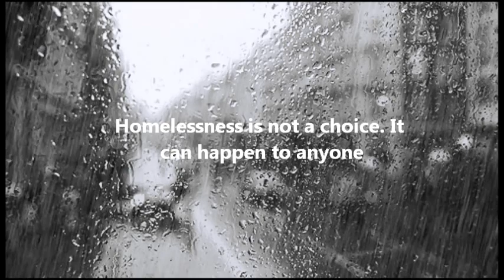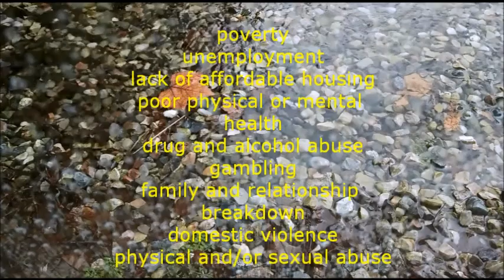Pretty Maids - Heart Without A Home ♱* Homeless *♱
Some facts about homelessness.
- One quarter of homeless people are children.
- Tens of thousands of veterans are homeless.
 - Domestic violence is a leading cause of homelessness among women.
 - Many people are homeless because they cannot afford rent.
- In the last few years millions have lost their homes.
- The government does not help as much as you think.
 - One in five homeless people suffers from untreated severe mental illness.
- Cities are increasingly making homelessness a crime.
            *  LYRICS *
Pretty Maids - Heart Without A Home

I've been watching from a distance
I see a pain the just won't die
An empty face without expression
I can tell there's a story in your eyes

In the eye of the beholder
From the outside looking in
There's an angel on your shoulder
But the devil's always waiting round
The bend

A heart without a home
The pain of the loneliness inside
We face the world alone
In our search to find our place in line
You've been a victim of temptation
In the twilight of your past
The found the key to your salvation
You found strength and now your

In our search to find our own little
Place in line
But strong' is the will
When you're determined to survive
When you won't make this world let
You scare you
When you see the little light to stay alive